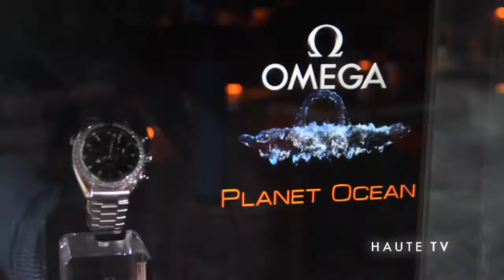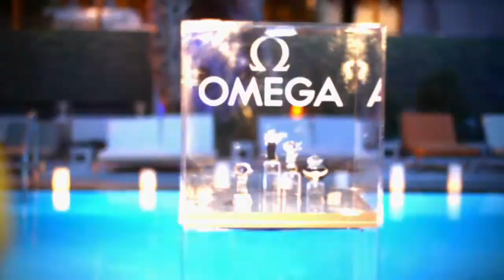Haute Time Presents: Omega Seamaster Planet Ocean at the SLS Hotel in South Beach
Omega celebrates the Seamaster Planet Ocean collection at the SLS Hotel in South Beach, Florida.